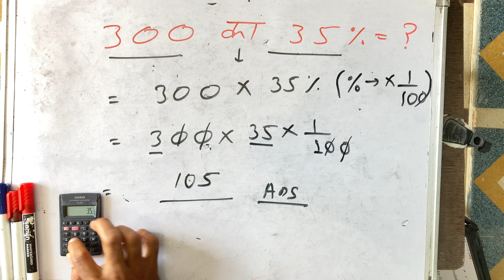300 ka 35% kitna hota hai | percentage | Hindi | Surendra khilery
300 ka 35% kitna hota hai